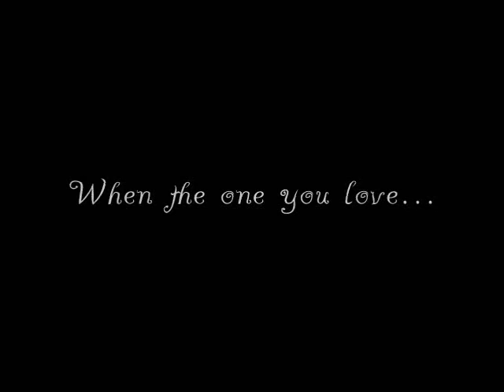New Moon Trailer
A Trailer for the upcoming movie New Moon